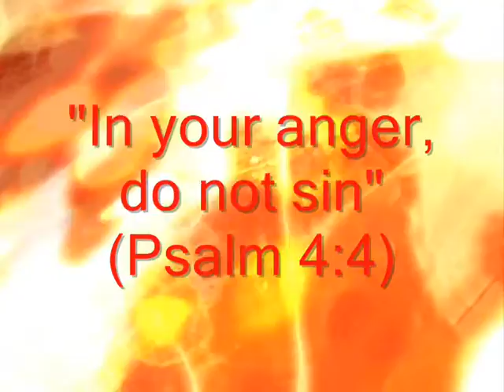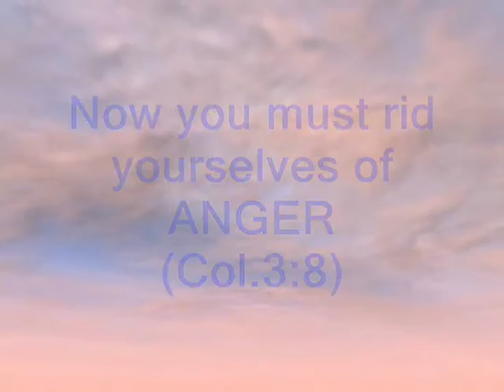POISON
No one would purposely poison a loved one, would they?  And yet, sadly, don't we do that when we give in to ANGER?   May God help us to recognize this sin, repent of it, and get it under control.  And let us praise God for He will if we recognize our need and let Him!